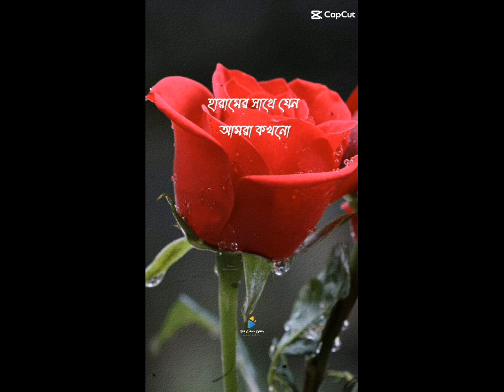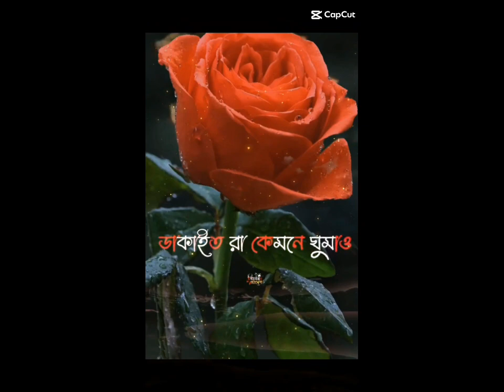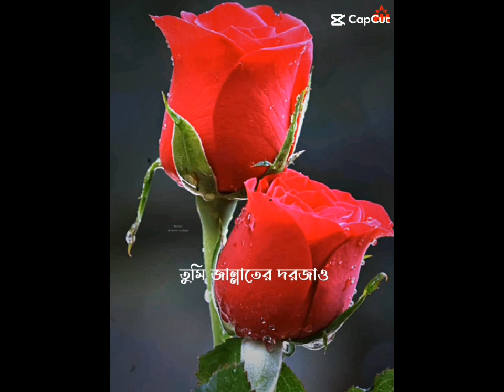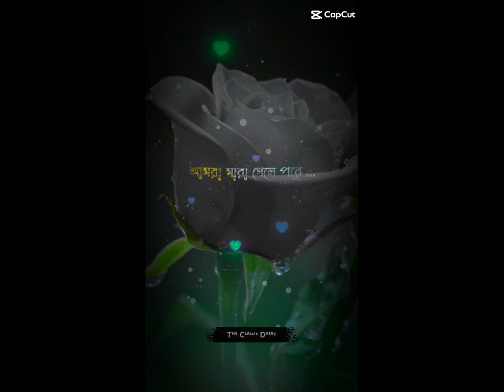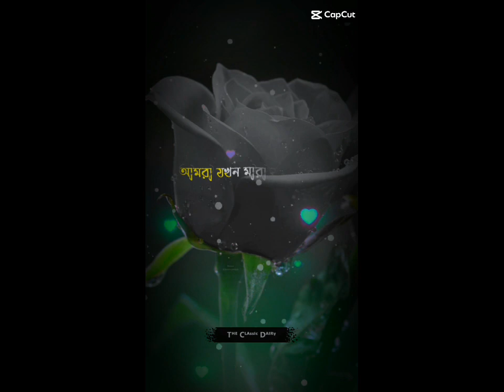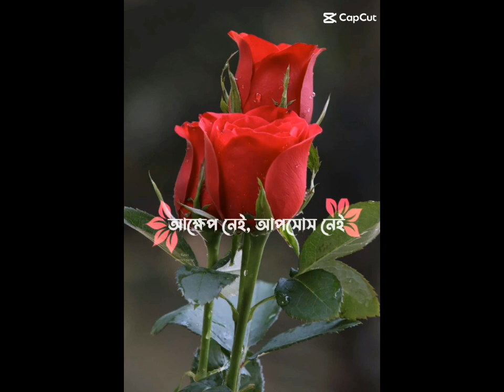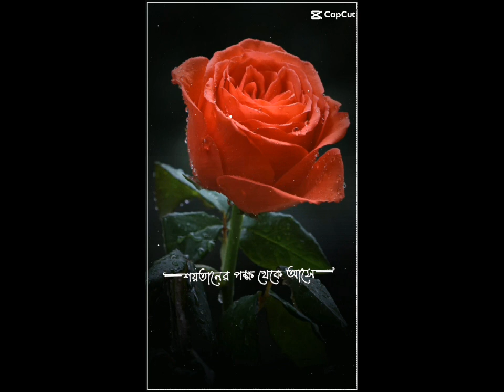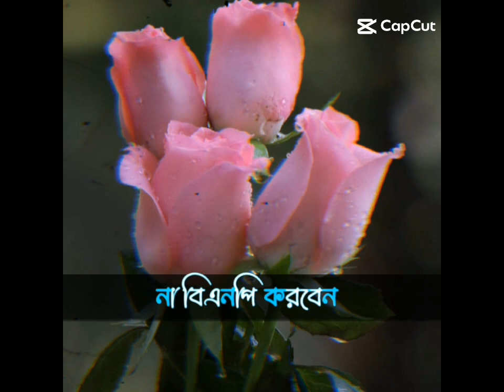জনপ্রিয় ১৭ টি মোটিভেশনাল বক্তব্য।